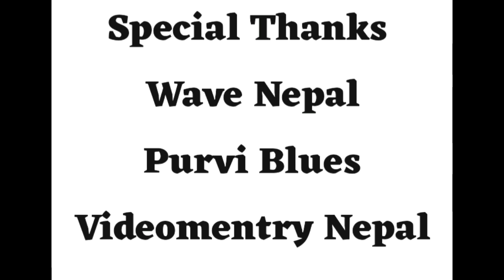Hamro jhapa ramro jhapa हाम्रो झापा राम्रो झापा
Jhapa is a district of Province No. 1 in eastern Nepal named after a Rajbanshi word Jhapa meaning cover(verb).
The latest official data, the 2011 Nepal Census, puts the total population of the district at 812,650.
Jhapa is one of the most ethnically diverse districts of the country, and is home to 110 ethnic groups.The total area of the district is 1606 square kilometres.

Arjundhara

Badakhal Bahundangi Baigundhura Balubadi Baniyani Baniyatol Barhadashi Rural Municipality Bhadrapur Municipality Birtamod Municipality Buddhashanti Rural Municipality Budhabare, Jhapa

Chakchaki Charpane

Damak MunicipalityDangibari Dhaijan Dharampur, Jhapa Dhulabari Duhagadhi

Garamani Gauradaha Municipality Gauriganj, Nepal Gaurigunj Rural Municipality Ghailadubba Gherabari Ghodamara Goldhap

Haldibari Rural Municipality Haldibari, Nepal

Itabhatta

JalthalJhapa Rural MunicipalityJuropani Jyamirgadhi

Kachankawal

Kakarbhitta

Kankai

Kechana

Khajurgachhi

Khudnabari

Kohabara

Korobari

Kumarkhod

Lakhanpur, Jhapa Laxmipur, Jhapa

Mahabhara Maharanijhoda Maheshpur, Jhapa Mechinagar Municipality

Panchgachhi Pathamari Pathariya, Nepal Prithivinagar Puhatubari

Rajgadh

Satasidham Shantinagar, Jhapa Sharanamati Shivaganj Shivasatakshi Municipality Sonapur, Jhapa Surunga

TagandubaTopgachchi       special thanks Purvi blues Videomentry Nepal wave Nepal Hello Jhapali